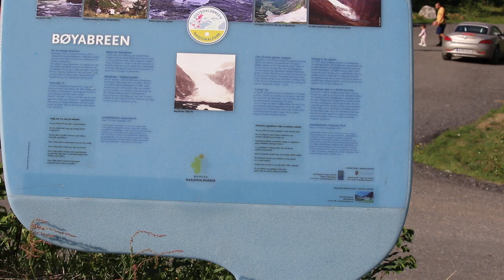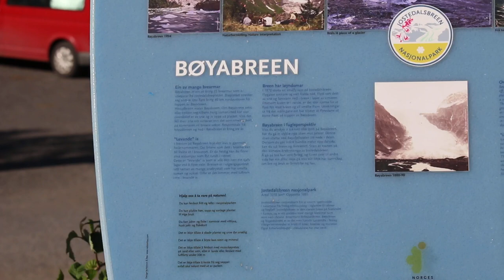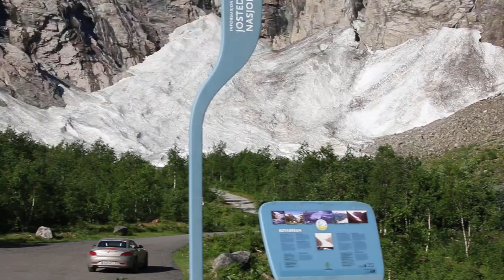Travel Video: Glacier tongue, Norway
Norway. Visit to see the Glacier Tongue.

An ice tongue forms when a valley glacier moves very rapidly out into the ocean or a lake.